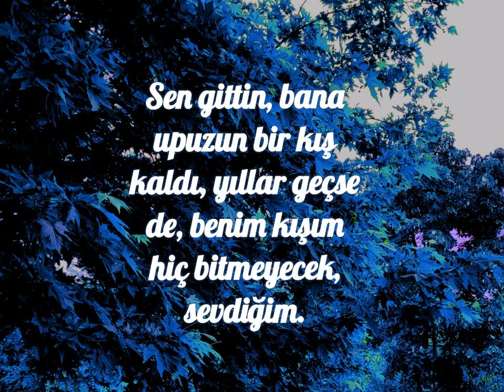Hüzünlü Bir Söz